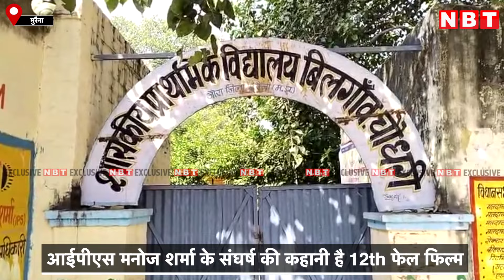12th Fail Real Hero: IPS Manoj Sharma के गांव से उनके संघर्ष की कहानी, देखें वो घर, जहां बीता बचपन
12th फेल फिल्म के रियल हीरो आईपीएस मनोज शर्मा मुरैना जिले के बिलगवां के रहने वाले हैं। उनके ऊपर एक फिल्म आई है। About NBT MP-Chhattisgarh Youtube Channel: